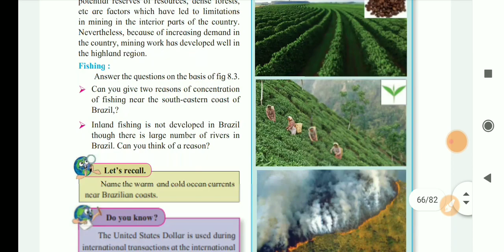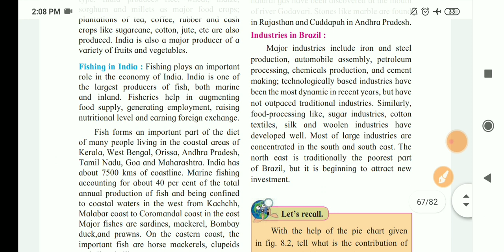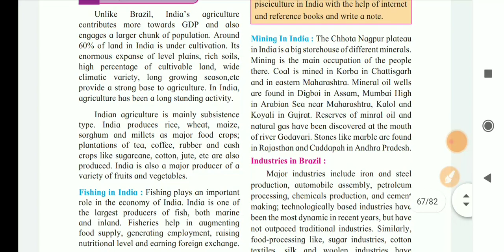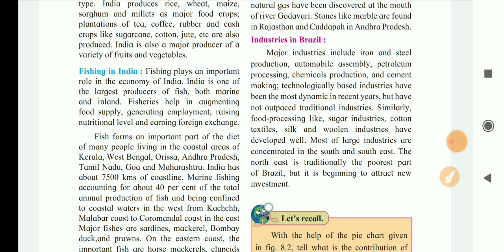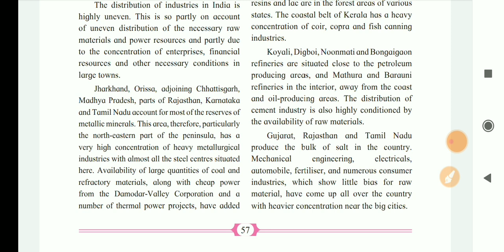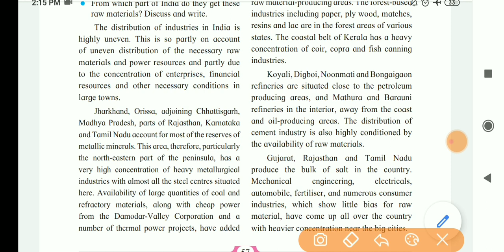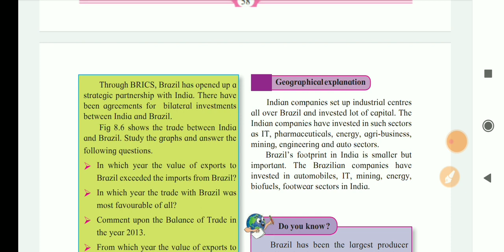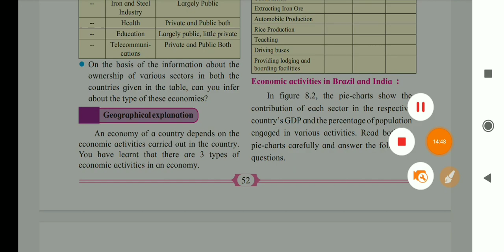Geography chapter 8 part 2